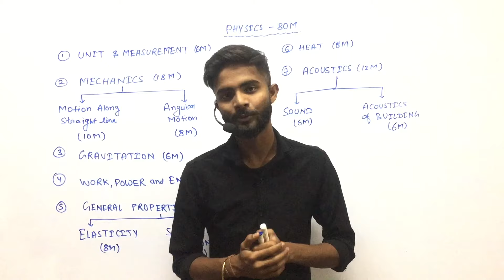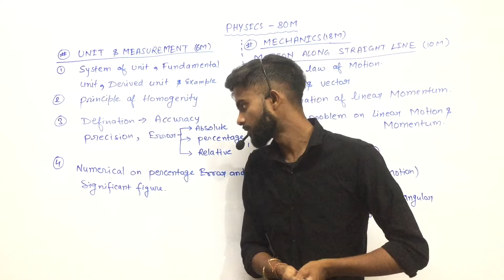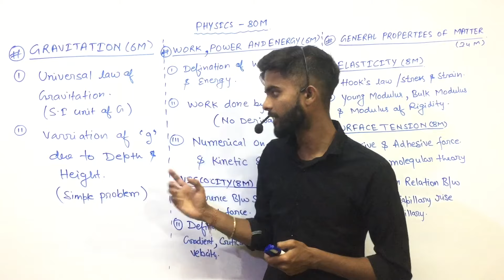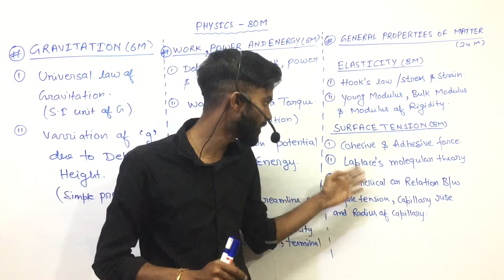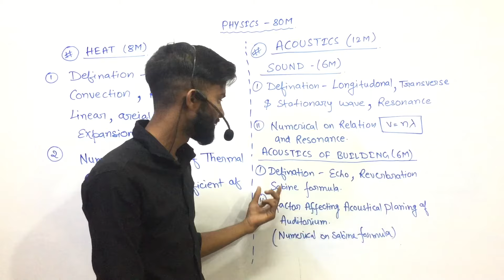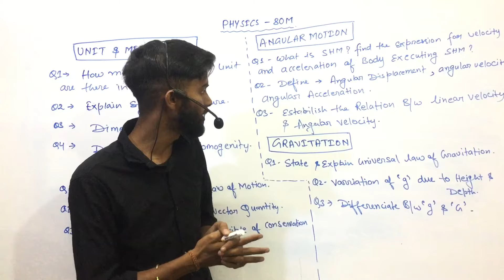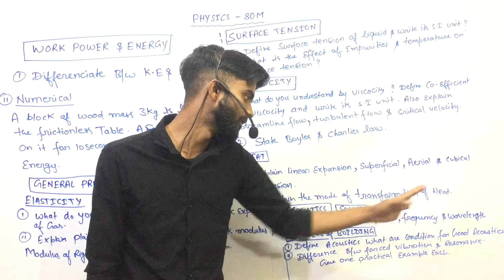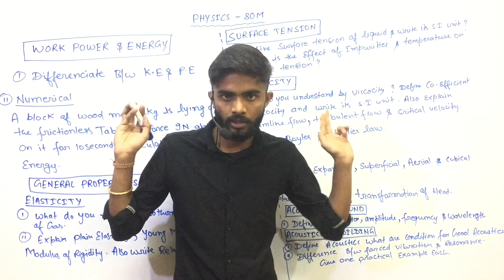Diploma 1st Sem physics Imp. Q’s | 1st Sem Important Q’s | AICTE Imp Q’s Physics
1st semester Important questions
2. 1st semester Important physics questions
3. 1st semester diploma physics questions
4. 1st semester diploma questions
5. 1st semester questions
6. 1st semester diploma previous year questions
7. 1st semester diploma 2022 questions
8. Important questions for diploma ( All Branch)
9. Diploma All Branch 2022 Important questions
10. Important questions of physics 2022

ANIKET SINGH[ MINING ENGINEER ]
MASTER TEACHER FOR MINING ENGINEERING/CIVIL/MECHANICAL - (PHYSICS/MATHS) AT CLASSOLOGY

For official contact & enquiry

FOR SOCIAL CONTACT